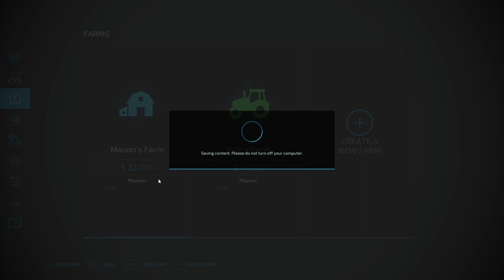Multiplayer Contract Challenge | Ep1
Here it is guys. A new series in FS22. Nothing but contracts to get us started in a challenge to see who can get the most money after a certain amount of time.